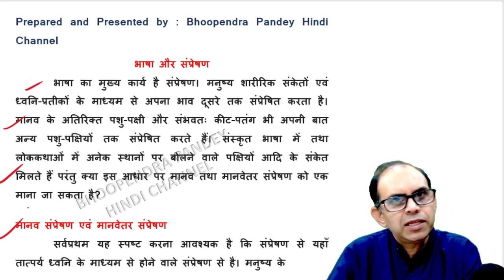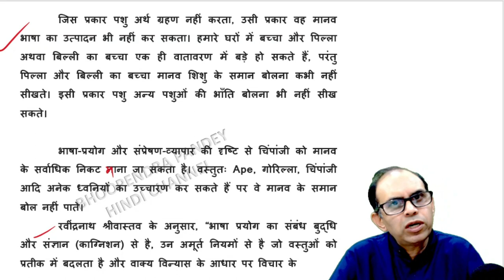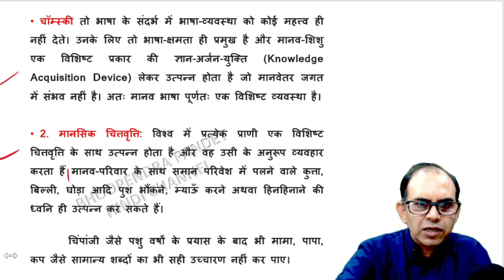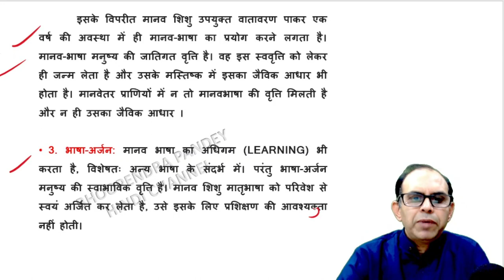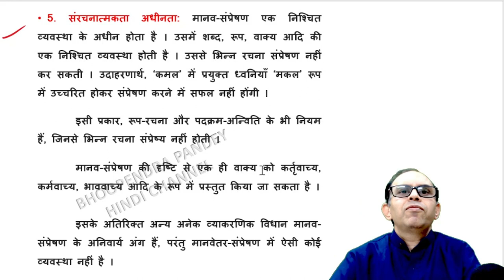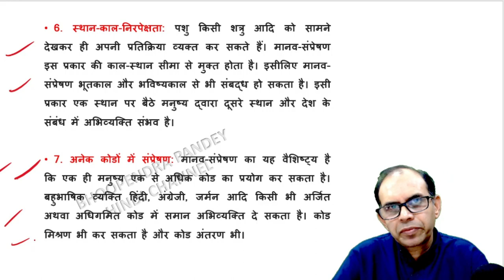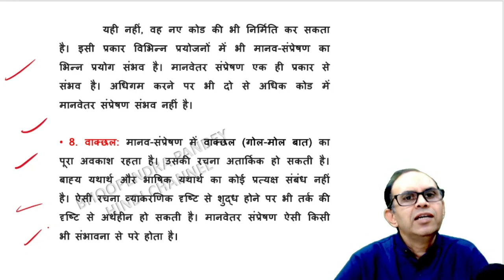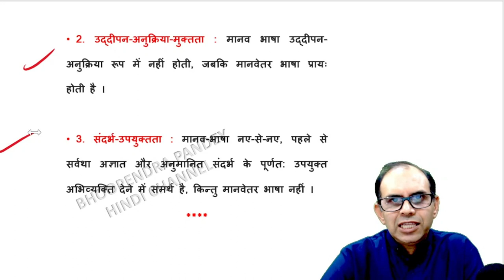मानव संप्रेषण और मानवेतर संप्रेषण में अंतर | manav sampreshan aur manvetar sampreshan men antar